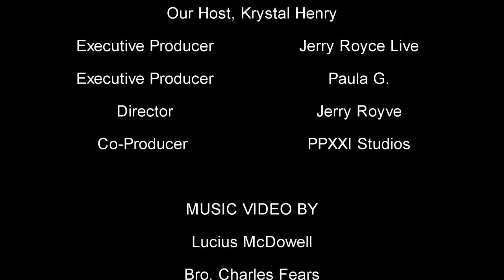EP 05 - THE KRYSTAL HENRY TV SHOW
THE KRYSTAL HENRY TV SHOW

TUNE IN LIVE TO THE KRYSTAL HENRY SHOW AND GET THE RECIPES TO SUCCESS. KRYSTAL TEACHES FROM THE KING JAMES VERSION OF THE HOLY BIBLE AND SHARES HER JOURNEY AS A FIRST LADY, CORPORATE AMERCIAN EMPLOYEE AND BATTLE WITH HEALTH.

JOIN US LIVE OR ON-DEMAND ON SOCIAL MEDIA OR EVERY THURSDAY AT 11:30AM ON DEKALB-GEORGIA COMCAST TV NETWORK.